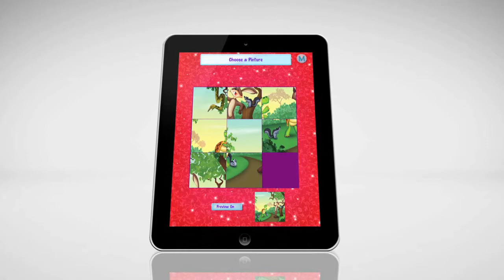The Hare & The Tortoise - Picture Puzzle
THE HARE & THE TORTOISE - NOW A FULLY THEMED AND ADDICTIVE SLIDING PUZZLE GAME

The Hare & The Tortoise, the everlasting and hugely popular children's story has been rejigged and re-formatted into a marvellous memory testing sliding puzzle game.

If you love the tale of The Hare & The Tortoise and you like simple yet addictive and challenging games, then this App is the perfect combination!

The Hare & The Tortoise features gripping gameplay based on the traditional sliding block puzzle craze that has been entertaining generations since the original '15 puzzle' invented by Noyes Chapman in 1880, all brought up to date with a magical modern twist.

This App will entertain your children and the whole family with its glorious illustrations and fascinating characters taken from the original Sound & Vision series.

This game will sharpen your child's mind, improving their visual memory, concentration, shape and space skills too!

The Hare & The Tortoise Picture Puzzle will give hours of entertainment, all themed by the classic and timeless story.

☆ Features ☆

- 6 different sections taken from each page of the original book.

- Timed and untimed modes
- Leader Board for recording the best times.

The game requires the player to really concentrate as they try to complete the original image.

The App features cartoon style graphics throughout and has themed sound effects that children will love!

The Hare & The Tortoise Picture Puzzle is simple to use. Just pick up and play within seconds... However, be warned, you may not put it down for hours!